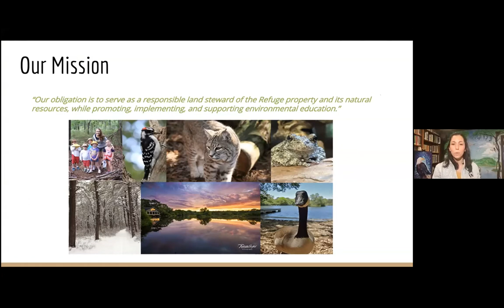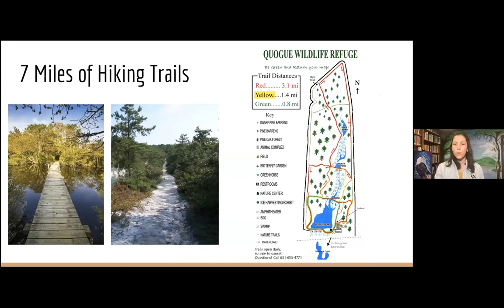Aquebogue Elementary School Quogue Wildlife Assembly